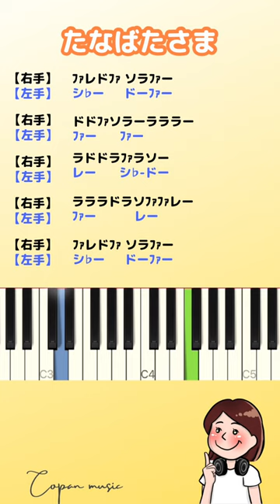【ドレミ楽譜】たなばたさま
ピアノ初心者の保育士さん必見！
ドレミで楽しく弾いてみよう！